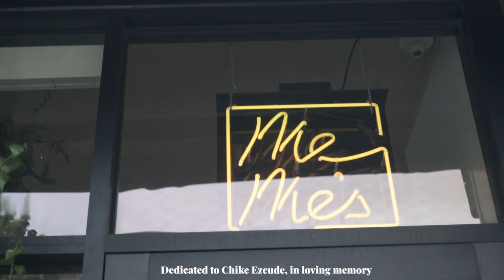Pride 2019: Conversation with Libby Willis and Bill Clark of MeMe's Diner in Brooklyn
To celebrate World Pride in NYC (50 Years of the Stonewall riot) Guillermo visited MeMe's Diner in Brooklyn, to chat with chefs/owners duo Libby Willis and Bill Clark. They talked about their experience as queer chefs and business owners, and how we see Pride now, 50 years after Stonewall.

CHOW-TO is a documentary series hosted by Senior Video Producer Guillermo Riveros dedicated to breaking down the process for creating the most delicious foods from around the world. Follow as Guillermo learns history, techniques, tips, and valuable insight from chefs and experts, as they take him behind the scenes.